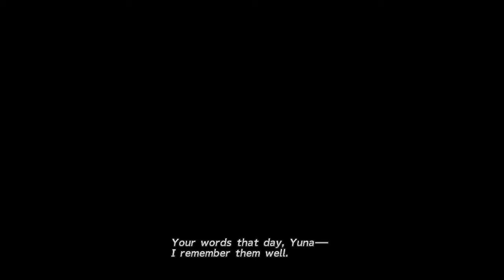You can find Mi'ihen the highroad - Final Fantasy X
Can't stop with the punny.